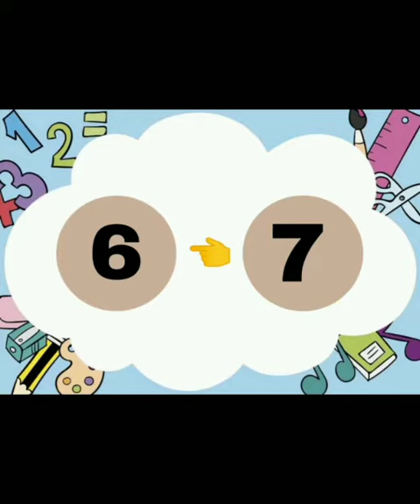Class K.g Math (what comes before.)